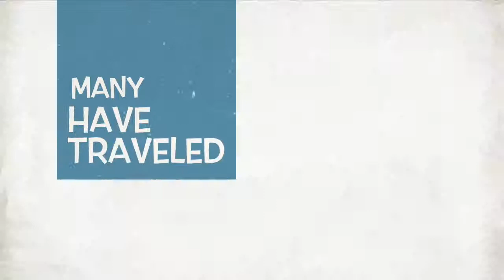Farmington Nazarene The Christmas Star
Children's play at Farmington Church of the Nazarene December 21 @ 10 am